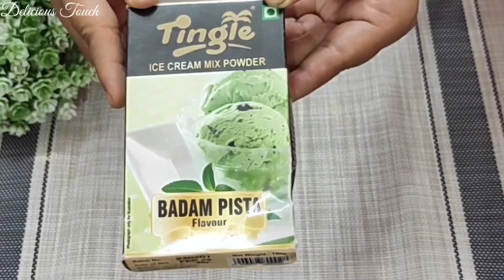Tingle Badam Pista Icecream Mix Recipe | Instant Badam Pista Icecream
INGREDIENTS

Tingle Icecream Mix - 1 packet/100 gm
Green food colour
Some choopped Almonds & Pistachios

If you want to buy some products/ingredients

Agaro airfryer oven:
Kodak Tripod:
Sujata Mixer grinder:
Prestige Hand mixer:
Philips Hand blender:
Inalasa electric chopper:
Silicone spatula set:
Wooden chopping board:
Steel chopping board:
Measuring cups & spoons:
Knife set:
Badam pista icecream mix:
Sony Vlogging camera:
Collar mic:
Gorilla tripod for G7x iii and Phone:

Musician: LiQWYD